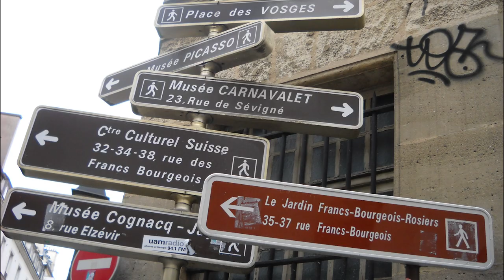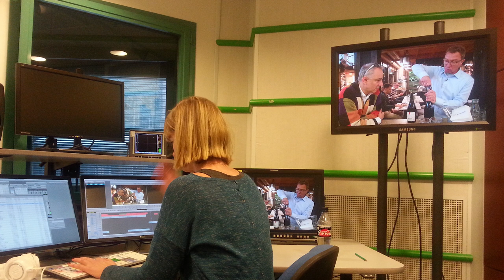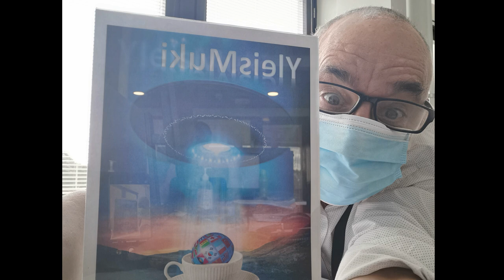Kallio Tales | Episode 4 | Marc Helfer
Juttutupa (since 1908) is a beautiful granite castle filled with history. Own by the Helsinki Workers’ Association, plans of the revolution were brewing in a corner table where Otto-Ville Kuusinen and V. I. Lenin could be spotted. To this day, this spot is known as “the Revolution Table”.  Kallio Tales interviewed Marc Helfer at this table also.   Juttutupa is a must-visit restaurant in Helsinki.

Paris, Salo, Alppila, and Kallio photos from Marc Helfer's private archives, Thank you, Marc!

Fleminginkatu,  Rista Simo SER, 1974 autum
Vappukulkue Pitkälläsillalla , Kannisto Väinö, 1947
Hakaniemen kauppahallin (Food market)  Nurmi Juho
2014
Ilmakuva Kruunuhaan yli, Möller B. 1966

I am a ceramist studying Media and audiovisual communication at Keuda, and as part
of my documentary studies, I will do these short tales from my neighborhood Kallio.